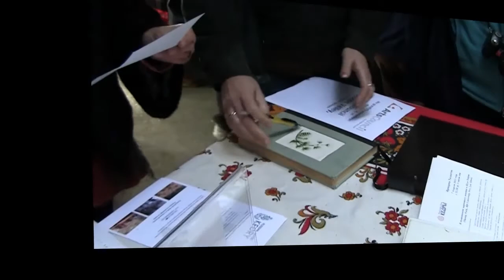Maslenitsa 2012 - celebrating with Kedry (Feb 26, 2012, Sanborn Park, Saratoga, CA)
Maslenitsa ("Carnival") - feast of the meeting of winter and spring, which is based on folk customs.
Parental creative association "Russian House Kedry" ("Cedars") have as their objective the creation of favorable conditions to maintain the language environment in the home, where the Russian language is an integral part of the home culture.